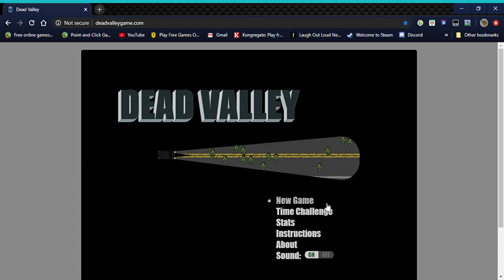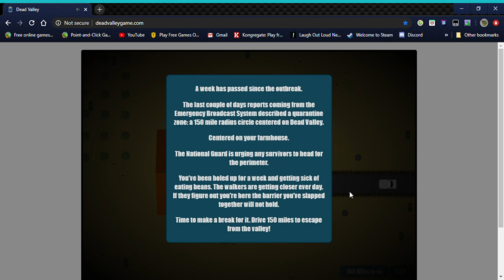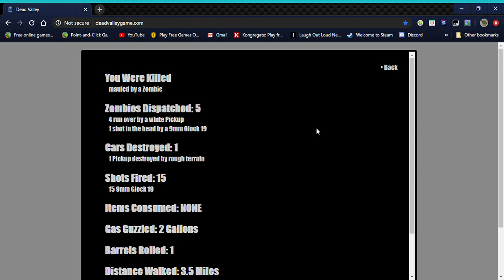Channel plans /Dead Valley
Lets talk about this channel. We also talk about respecting creators.